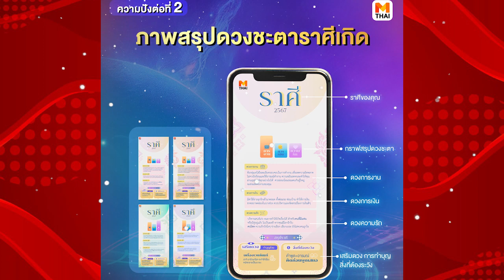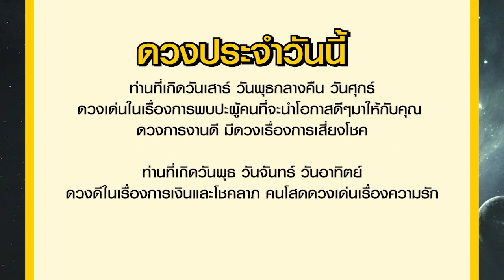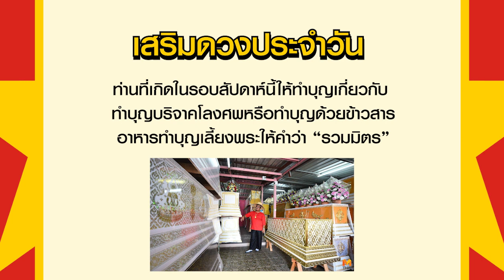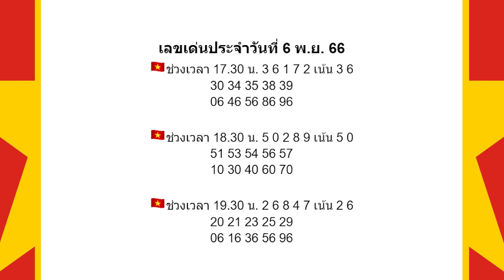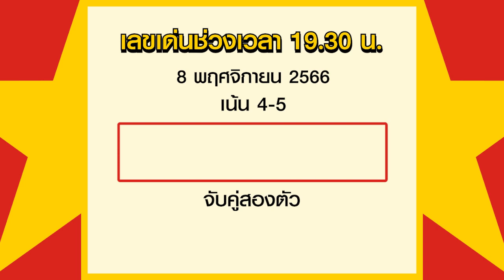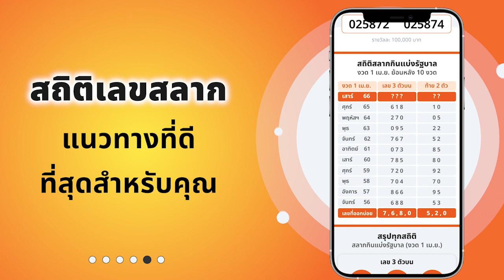เลขเด่นประจำวันที่ 8 พ.ย. 66 โดย อ.รักษ์ เลขเด็ด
รายการเลขเด่นประจำวันกับ อ.รักษ์ เลขเด็ด (หวยฮานอย) รายการพยากรณ์ดวงชะตารายวัน และเลขมงคลสำหรับนำไปใช้ในชีวิตประจำวัน โดย อ.รักษ์ ได้วิเคราะห์และแบ่งตัวเลขให้ตามช่วงเวลา พร้อมทั้งมีเคล็ดลับเสริมดวงโชคลาภในแต่ละวันมาฝากแฟนๆรายการ สำหรับใครที่ชื่นชอบรายการอย่าลืมกดไลด์ กดแชร์ กดติดตามกันด้วยนะคะ